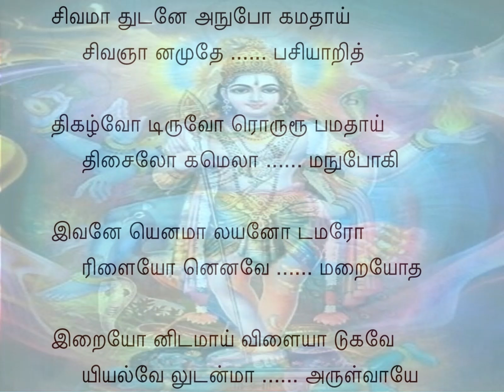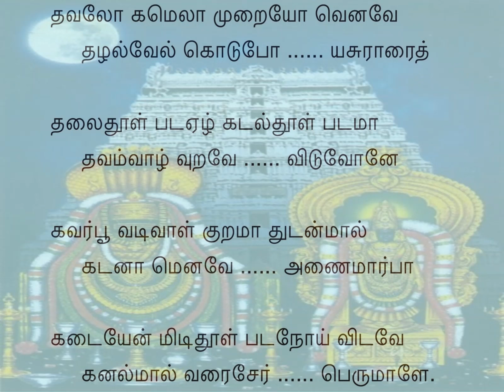Tiruppugazh 421 Sivamadudane Abogi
siva mAdhudanE anubOgamadhAy: One that experienced bliss with the Goddess called Sivam
sivanyAn amudhE pasiyARi: and drank the nectar of "Knowledge of SivA" to quench His hunger;
thigazhvOd iruvOr: the dual form of God-Goddess
orurUpamadhAy: was merged into one form; and
thisai lOkam elAm anubOgi: that new form was experienced with relish by people all over the world.
ivanE ena mAl ayanOd amarOr: "It is none other than Him" so said Vishnu, BrahmA and all the DEvAs,
iLaiyOn enavE: "this younger son of God (Murugan) is that person" as they exclaimed;
maRai Odha: the VEdAs also said that it was so.
iRaiyOn idamAy viLaiyAdugavE: In order that I too can play (like You), could You ask SivA
iyal vEl udam mA aruLvAyE: to grant me a beautiful spear and a peacock?
thava Lokam elAm muRaiyO enavE: The entire world screamed that it (SUran's tyranny) was not fair;
thazhal vEl kodupOy: so You took the fiery spear
asurArai thalai thUL pada: and beheaded the demons (asuras).
Ezh kadal thUL pada: The seven seas rose in commotion and
mA thavam vAzh uRavE viduvOne: the great sages were saved when You threw Your spear!
kavar pU vadivAL: With enchanting beauty like a flower
kuRamAdhudan: is the damsel of KuRavas, VaLLi;
mAl kadanAm enavE aNai mArbA: You love her as if duty-bound and embrace her!
kadaiyEn midi thUL pada: For destroying the miseries of this lowly self
nOy vidavE: and removing all my ailments,
kanal mAl varai sEr: You chose the fiery mountain (thiruvaNNAmalai) as Your abode,
perumALE.: Oh Great One!